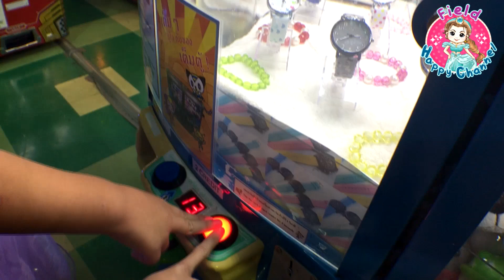แม่พาเที่ยว วันหยุดปิดเทอม Field Happy Channel